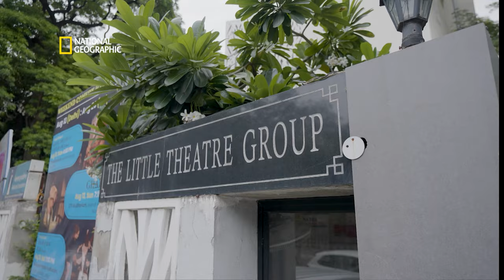nofilter by IndiGo | Episode 4: Grand Finale | National Geographic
In this electrifying grand finale, our finalists take on photo challenges inspired by Raghu Rai and Imtiaz Ali, complete with a surprising twist in the tale. Watch nofilter by IndiGo, Episode #4: Grand Finale. Also streaming on National Geographic and Disney+ Hotstar.